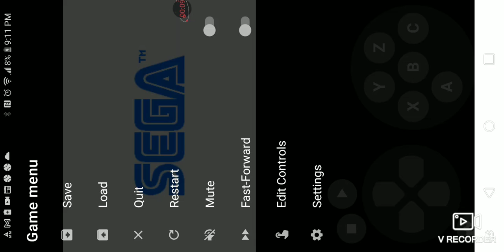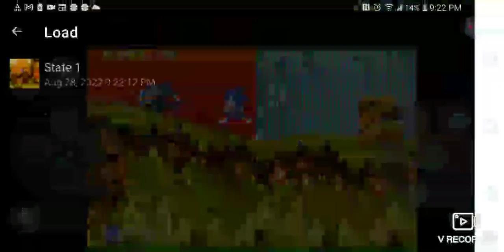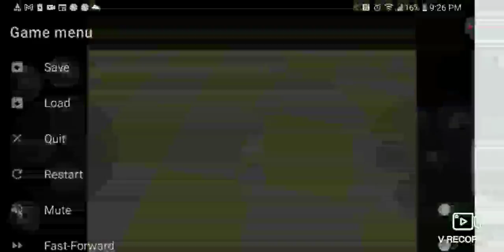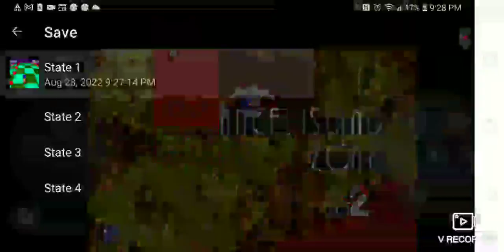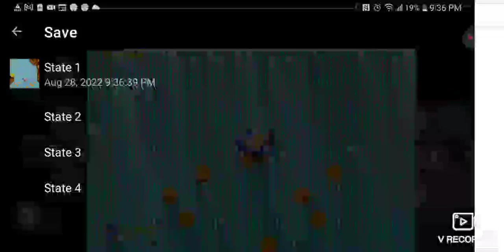August 28, 2022